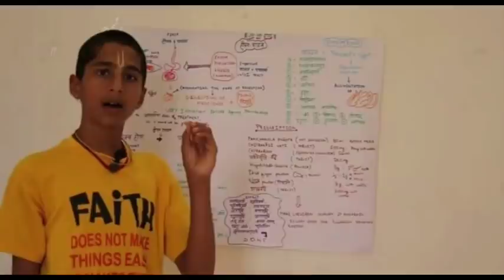Csk vs Kkr Match, Uthappa Back, Srh vs Pbks, ராகுல் vs வார்னர் ஒரு நொடியில் மேஜிக் ஜோதிடர் சிறுவன்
Csk vs Kkr Match, Uthappa Back, Srh vs Pbks, ராகுல் vs வார்னர் ஒரு நொடியில் மேஜிக்  ஜோதிடர் சிறுவன் கணிப்பு

IPL 2021 Live Cricket Streaming: When and Where to Watch PBKS vs SRH and KKR vs CSK Match Online

IPL 2021  PBKS vs SRH, KKR vs CSK are the two matches scheduled on Wednesday.

IPL 2021 : SRH VS PBKS MATCH  ASTROLOGY PRETICTION  BREAKING NEWS